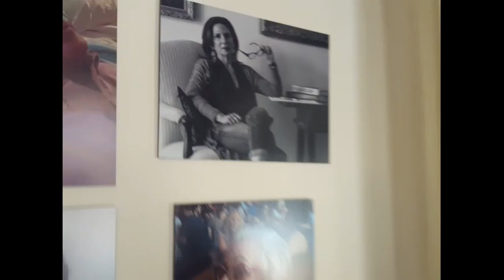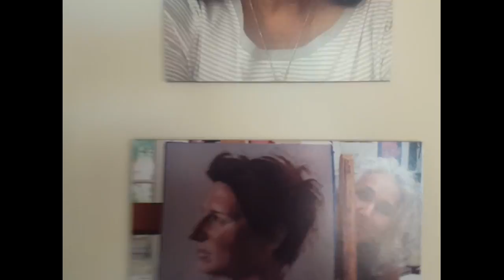Sneak Peek - A Secret Grave 3/20/17 - Ghosts from the Past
Check out what's coming to you this week in A Secret Grave! It's all about ghosts from the past.

A Secret Grave portraits and story by Nicole Jeffords
Creative direction by Randi Turkin

When artist, Nicole Jeffords, learns that a reputable psychic who often works with the police has had a vision that the remains of a fifty-year-old male may be buried under an artist's studio in Austin, she becomes convinced that the studio in question is hers. Built ten years earlier, the studio has always felt haunted and the work Nicole has produced there has always seemed more developed than her capabilities. She wonders if Dr. Victor Goodlove, a controversial healer who disappeared around the time the studio was built, may have been murdered and buried there. As she begins to investigate, she learns that a number of Goodlove's clients and associates would have wished him dead because he had divined their guilty secrets -- secrets that put Nicole in danger as she unwittingly uncovers and discloses them on her busy blog, artprofiler.com. And so begins this illustrated online serial mystery, each episode ending on a cliffhanger as Nicole explores contemporary life among Austin’s creatives in an attempt to get to the bottom of a rumor that has serious consequences.